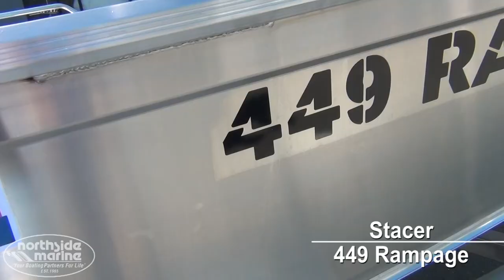2020 Stacer 449 Rampage + F40LA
Please note the motor is yet to be fitted.

Built ontop of Stacer’s Revolution Hull, this beamy boat has lots of deck space and deep sides making it great to fish, camp and adventure from. Designed with a casting platform that has a large storage area underneath, this boat is ideal for a couple of mates or a small family to discover Australia's outdoors.

SPECIFICATIONS:
Length Maximum: 4.44m
Beam: 2.11m
Bottomsides: 3.00mm
Topsides: 3.00mm
Transom Material: 3.00mm
Transom Shaft Length: L/S
Weight (boat only): 269kg
Main Motor Weight: 128kg
Max. HP: 50hp
Number of People (Basic): 3

STANDARD FEATURES:
Casting Platform Std
Floor Carpet Low Std
Fuel Tank Rack (carpeted) Std
Anchorwell (Roto) Std
Transom Step & Rail Std
Front Deck / Gunnel Lip Std
Handles on Transom (2) Std
Side Pockets (2) Std
Revolution Bottoms Std
Aft Short Side Rails Std
Forward Side Rails Std
Rear Bench Seat Std
Bench Seat Flotation Std

OPTIONS/UPGRADES FITTED:
Seal timber floor
Transducer bracket

PRICING:
Package only $16,398 , which includes standard boat features as well as options/upgrades fitted (as above); Yamaha F40LA 4 Stroke Outboard Motor; Stacer Alloy Trailer; Safety Gear; QLD Boat & Trailer Registrations; Dealer Delivery & Water Testing.

North Brisbane Stacer Boats Sales & Service
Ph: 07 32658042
Add: Northside Marine – 2294 Sandgate Road, Boondall, Brisbane, QLD, 4034.
Opening Hours: Mon-Fri: 8.30am to 5pm; Sat: 8.30am to 3pm; Sun/Public Holidays: Closed.

Listing Reference – N009829

* Note: All information, specifications, and sale prices are subject to change without notice.